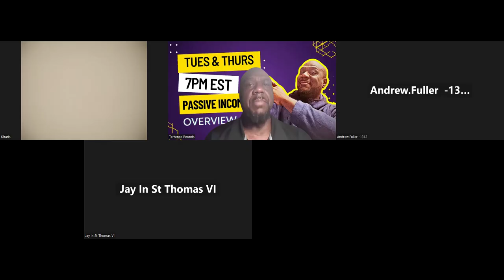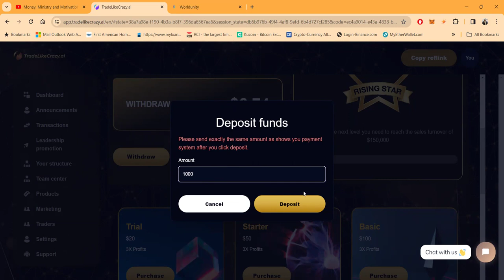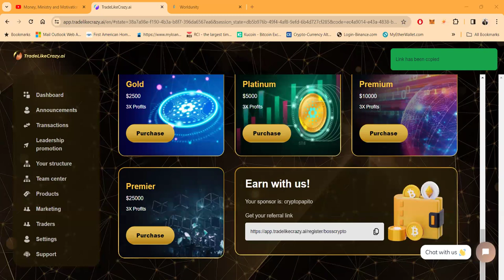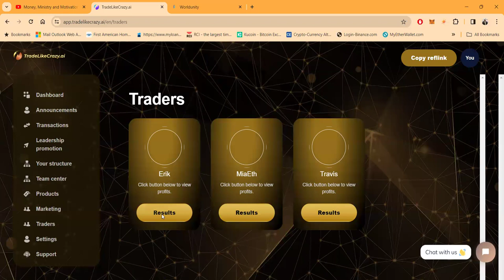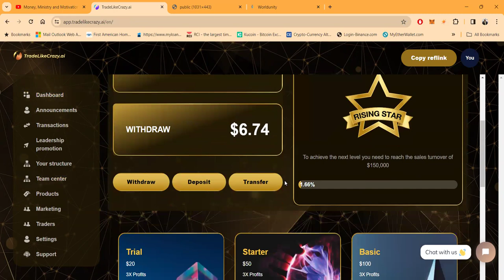💪Trade Like Crazy Unleashes The Power Of Insane Crypto Trading! 💵tradelikecrazy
💪Unleash The Power Of Insane Trading Crypto Trading! 💵cryptotrading tradelikecrazy💪Unleash

The Power Of Insane Trading - Earn An Astonishing 40% Monthly! 💵trading

🔥Trade Like Crazy Pays Up To A Mind-Blowing 40% Per Month!

🚀 Attention all crypto enthusiasts! 🚀

Are you ready to witness the hottest Crypto platform in the space? Look no further, because Trade Like Crazy is here to revolutionize your trading game! 📈💰

🔥 Trade Like Crazy pays up to a mind-blowing 40% per month! Yes, you heard it right, 40% returns on your investments! 💸💥

Don't believe it? Check out this incredible video that explains it all Prepare to be amazed by the potential of this game-changing platform!

Trade Like Crazy is not just another ordinary trading platform. It's a cutting-edge system that combines advanced algorithms with expert trading strategies, ensuring maximum profitability for its users. 💪💼

With Trade Like Crazy, you can finally unlock the true potential of your crypto investments. Say goodbye to average returns and hello to exponential growth! 📈🌟

But don't just take our word for it. Join the thousands of satisfied traders who have already experienced the power of Trade Like Crazy. They're witnessing their portfolios skyrocket like never before! 🚀📈

So, what are you waiting for? Don't miss out on this golden opportunity to trade like never before. Join Trade Like Crazy today and start earning those jaw-dropping profits! 💰💥

Click the link now to embark on your journey towards financial freedom Get ready to trade like crazy and make your dreams a reality!

Absolutely! Here are 50 relevant and trending hashtags for your video description:

1.
2.
3.
4.
5.
6.
7.
8.
9.
10.
11.
12.
13.
14.
15.
16.
17.
18.
19.
20.
21.
22.
23.
24.
25.
26.
27.
28.
29.
30.
31.
32.
33.
34.
35.
36.
37.
38.
39.
40.
41.
42.
43.
44.
45.
46.
47.
48.
49.
50.

These hashtags cover a wide range of topics related to trading, investment, cryptocurrency, and finance, ensuring maximum visibility and engagement for your video! 🚀

Elevate your crypto trading game with our AI-powered trading platform. Average monthly returns over the last 6 months: 20-80%.
Our state-of-the-art artificial intelligence makes cryptocurrency trading more accessible and efficient for you. By purchasing one of our matrices priced at $25, $50, $100, $250, $500, $1000, $2500, and $5000, you're setting the AI to operate with a sum up to 15x more on your account.
Our unique approach to cryptocurrency trading involves the concept of 'copy trading'. This means every transaction our AI makes on the Bybit exchange is mirrored on your account, giving you the exact returns we generate for you.

00:00 Introduction
01:12 Trade Like Crazy Time
02:21 Lets Log In
05:00 Make A Deposit
05:28 Packages